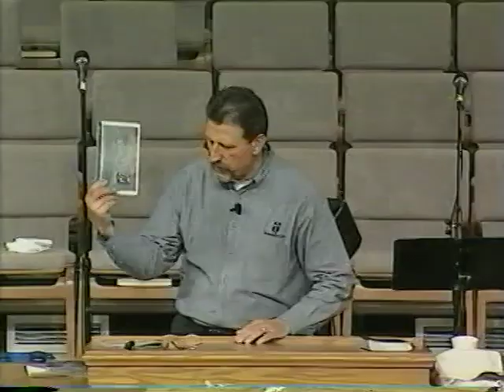Honorbound Mens Conf 01 22 01 Mon Afternoon Stecker and Wilson